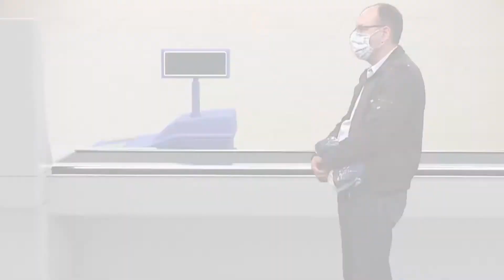Auszeit bis September